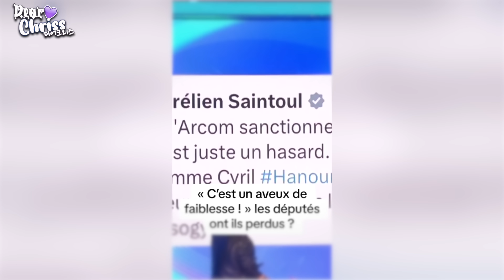CYRIL HANOUNA À L’ASSEMBLÉE NATIONALE ?! IL SE FAIT HUMILIER ! - DEAR CHRISS